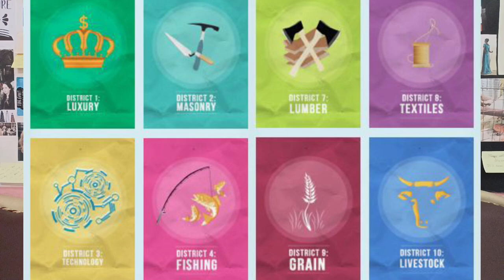The Hunger Games - Book 1 - Suzanne Collins - Summary and Review - தமிழ்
Book name : The Hunger Games
Author : Suzanne Collins
Genre : Young Adult Fiction
I bought the book from 99bookscart for an affordable rate.
To buy this book on Amazon. Click on the below link 🔗👇
Link for the Wireless collar Mic used in the video.
Link for the Tripod used to hold the mobile.